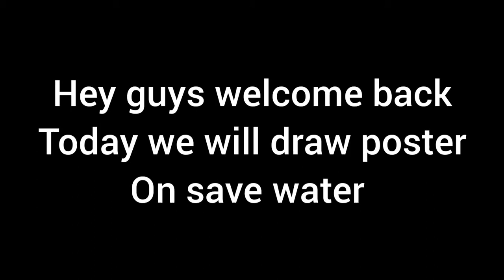Poster making on save water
Hey guys in this video I will teach u to make a beautiful poster on save water by using oil pastels so pls if u like the video then pls do like comment share and subscribe my channel

how to make beautiful poster
how to make poster on save water
Every drop is countable
save water save life poster

important link to draw perfect outlines

Follow for the latest updates